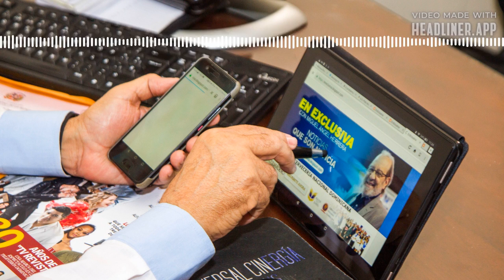MIGUEL ANGEL HERRERA VIDEOPODCAST MARTES 02 DE NOVIEMBRE 2021